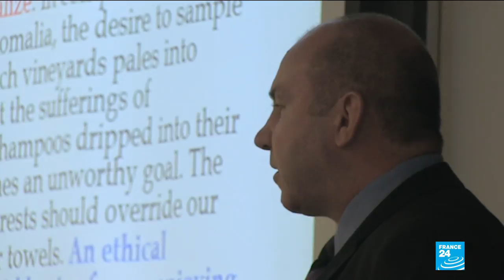Georgetown University considers revoking honorary degrees given to cardinals accused of sexual abuse